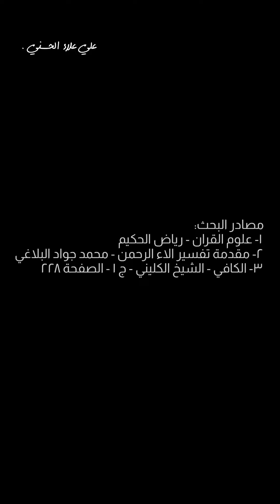1200 رواية في تحريف القران⁉️ | حقيقة روايات التحريف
مصادر البحث:
١- علوم القران - السيد رياض الحكيم
٢- مقدمة تفسير الاء الرحمن - محمد جواد البلاغي
٣- الكافي - الشيخ الكليني - ج ١ - الصفحة ٢٢٨

اللهم_عجل_لوليك_الفرج
علي علاء الحسني